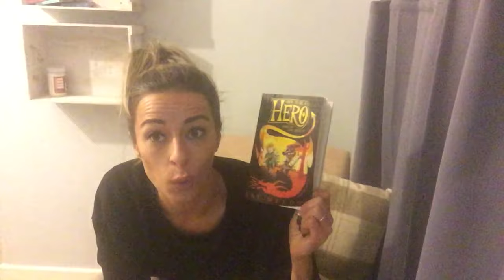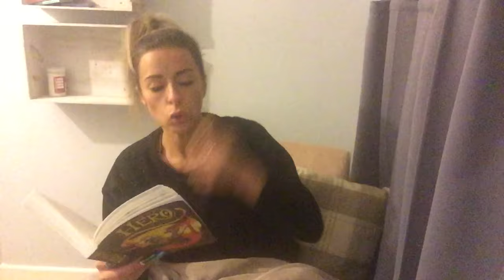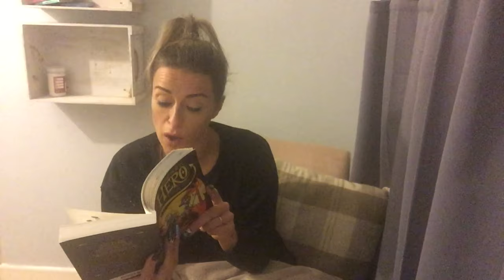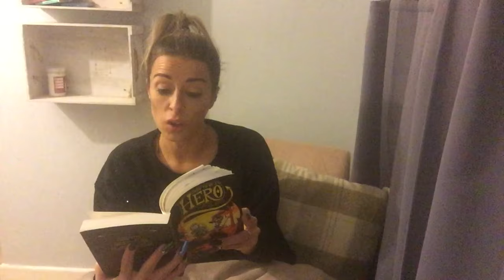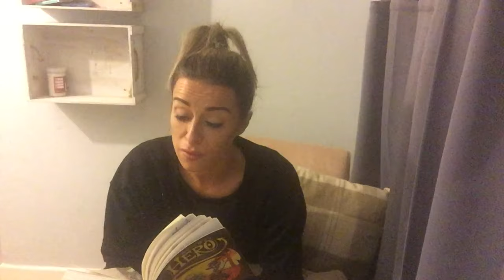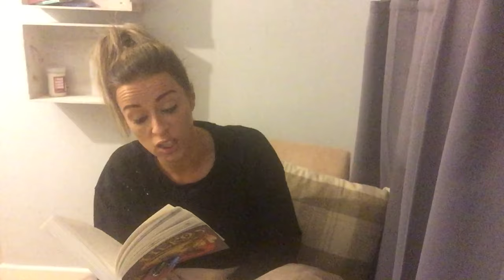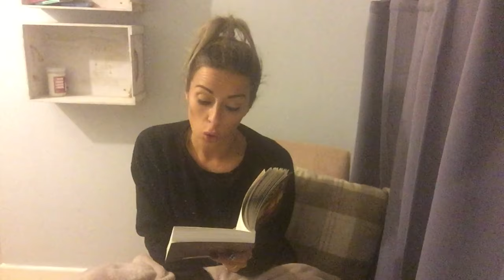How to be a Hero - Cat Weldon - Chapter 3